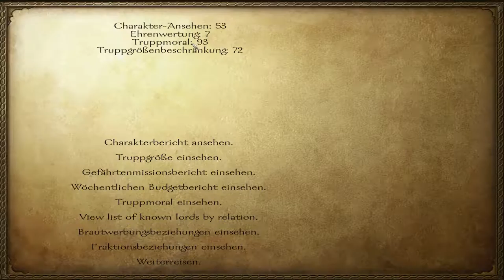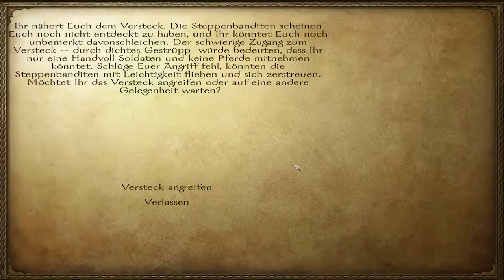Let's Play Mount & Blade Warband Part 8 (deutsch) (Story RPG) (tipps)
Berittene Banditen sind uns noch zu schnell, also zu den Bergbanditen nach Rhodok! Sollen wir uns bald den Khergit anschliessen?

Bevor wir in M&B2 Bannerlords erneut in den Krieg ziehen können, müssen wir noch den Krieg im ersten beenden... Ein Rollenspiel Let's Play von Drago Basler über eine edle Heldin und Ihr vorhaben, Frieden zu bringen!
Gespielt wird auf Durchschnittlich, zwecks Realismus!

Für mich eines der besten Kriegs Rollenspiele! Es fesselt mich schon seit 2012 wo ich es auch endlich an meinem damaligen PC, endlich zocken konnte! Heute habe ich schon vieles erlebt und möchte es Euch noch einmal in diesem LP zusammenfassen; was den genau so genial darin ist! Mit Rollenspiel und Wünsch dir was!